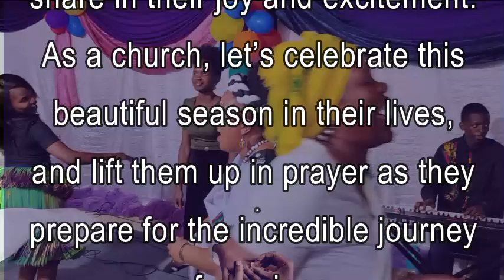Wedding Announcement at Well of Salvation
𝐀𝐧𝐧𝐨𝐮𝐧𝐜𝐞𝐦𝐞𝐧𝐭
Church family, we have something exceptional to celebrate! Two of our own, Musa and Fumani, will soon get married, and we’re thrilled to announce that they’ll be tying the knot on 28 December 2024! Let’s join them as we share in their joy and excitement. As a church Well of Salvation and people at large, let’s come together to bless them, celebrate this beautiful season in their lives, and lift them up in prayer as they prepare for the incredible journey of marriage.